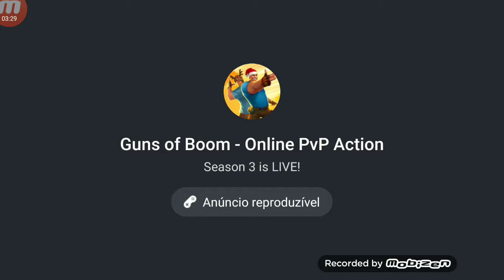Jogando battle Royal parte 1